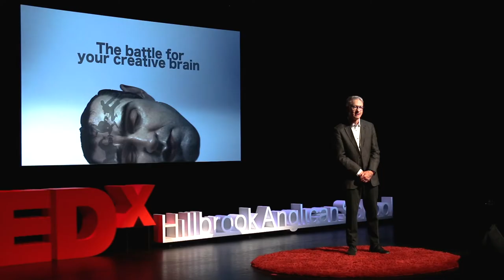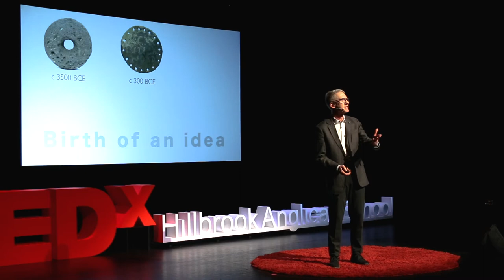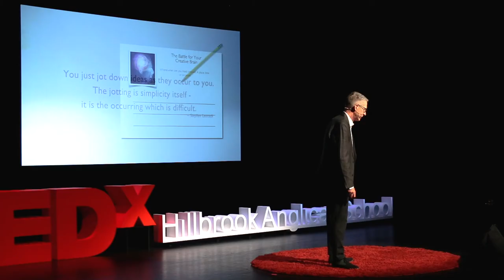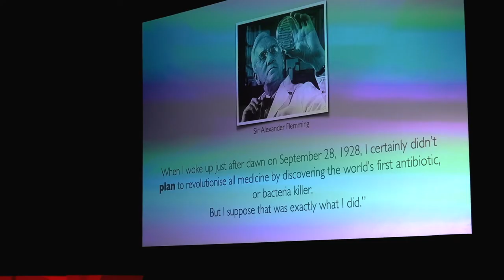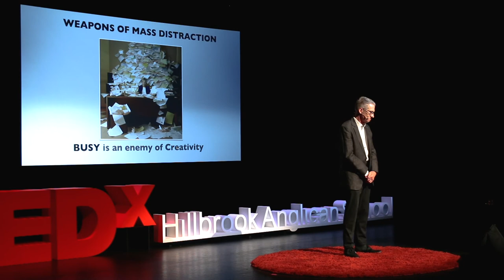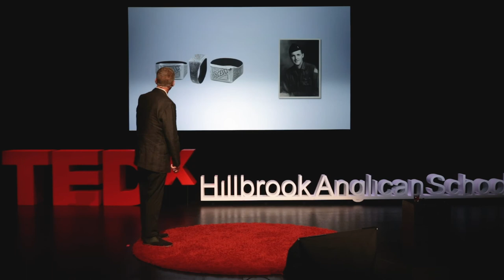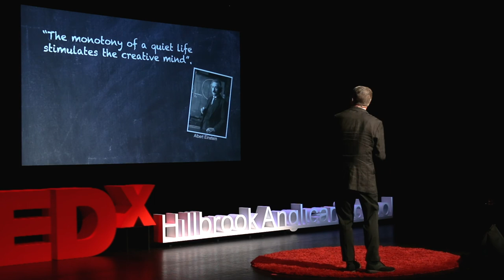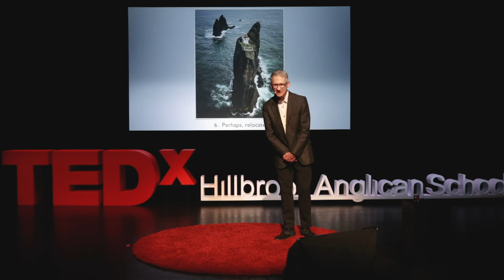The Battle For Your Creative Brain by Joe | TedX Hillbrook Anglican School